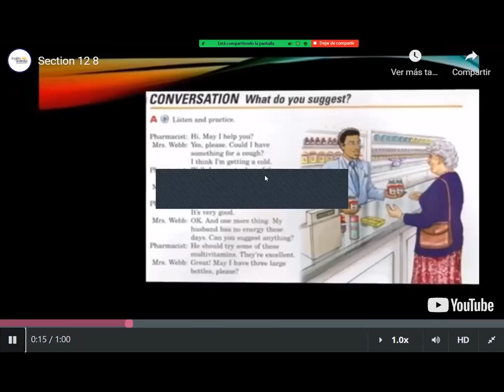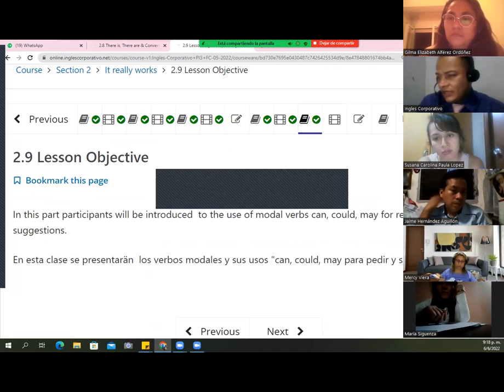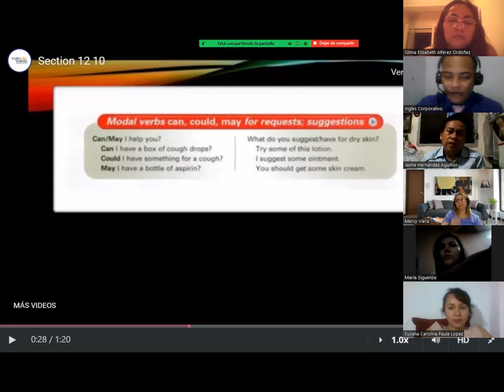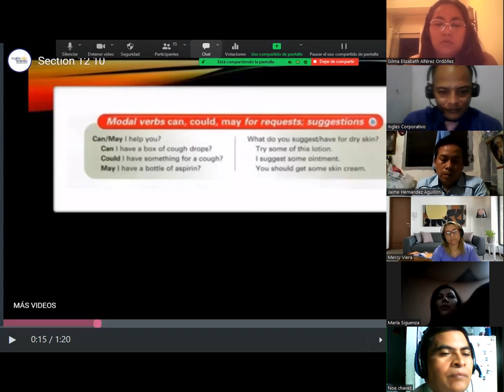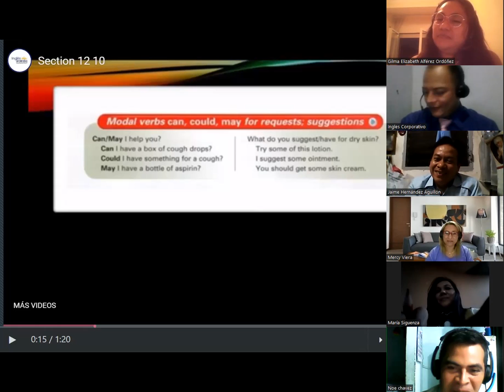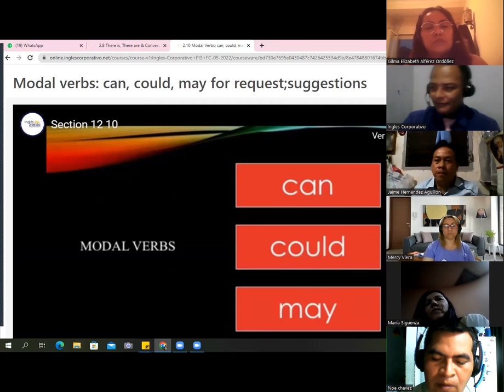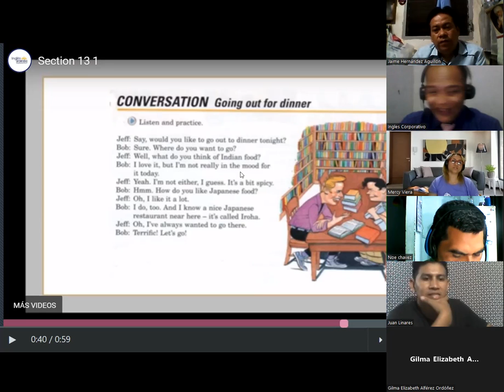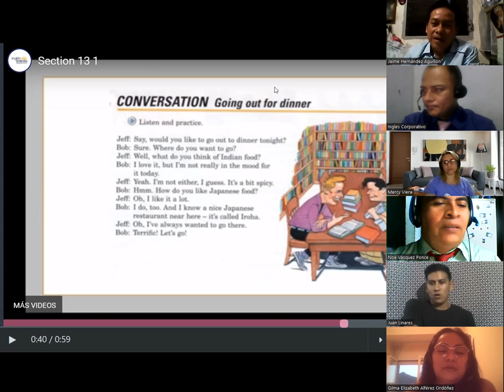Ingles Corporativo - June 6th 2022 - Modal Verbs: Can, Could and May